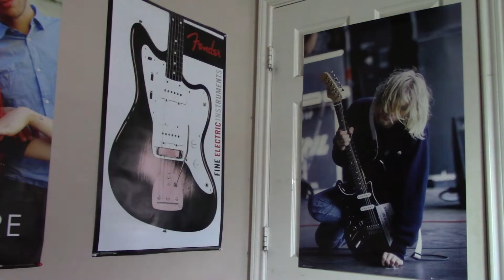The Negatives Of Being In A Band (Why Joining A Band Sucks)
Another attempt of my band doing a comedy video!